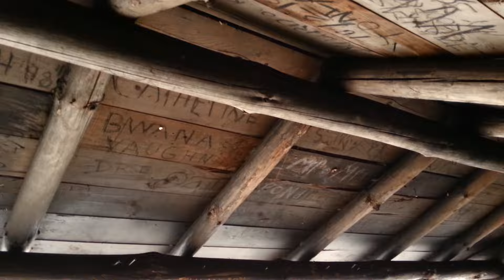St Patty's Day in the ADKs 2014 near Forked Lake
A few crazy Irish types headed to the ADKs during St. Patrick's Day weekend back in 2014. Good times, good times!